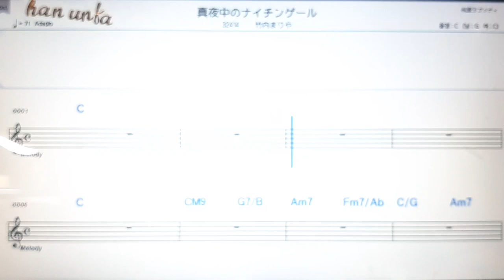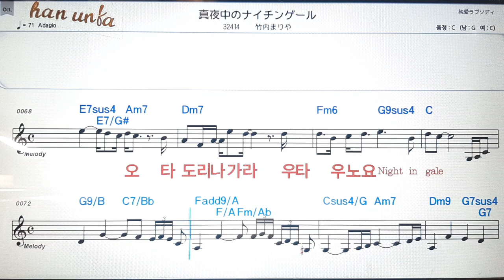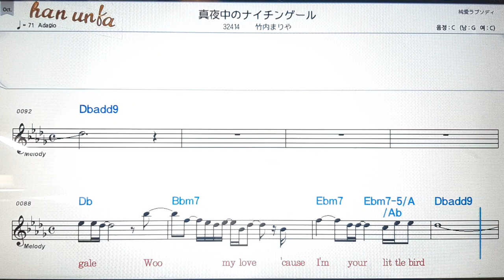마요나까노나이칭게루/타께우찌마리야💕日本の歌*Karaoke*Sheet Music*(한*일본어 동시 발음)韓国語 日本語の同時発音